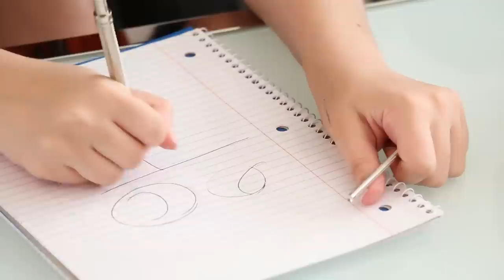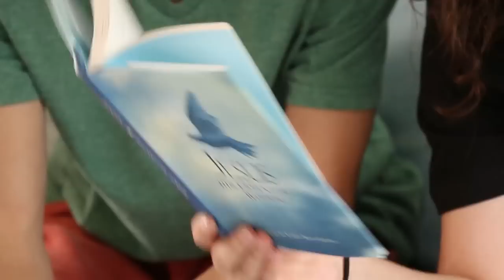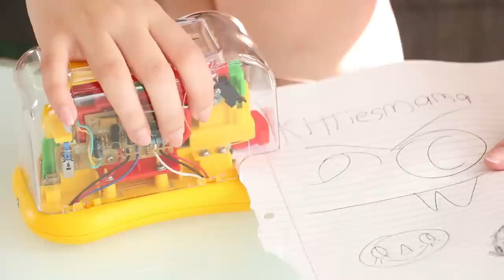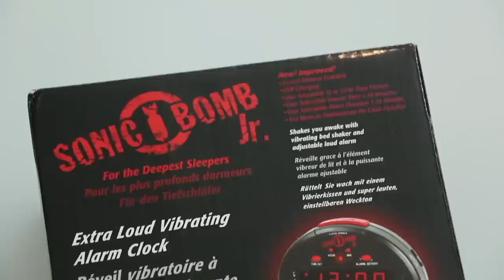10 STRANGE Back To School Items on Amazon!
We found the TEN Strangest Weirdest Back To School Items Found on Amazon! From fidget spinners to strange pencil cases we searched on Amazon and these are our top 10 Strangest Items!!

MUSIC USED IN OUR VIDEOS:
JoshWoodward.com
OTHER MUSIC: